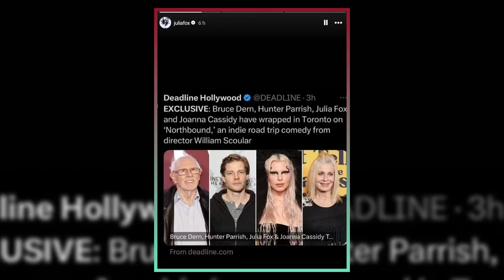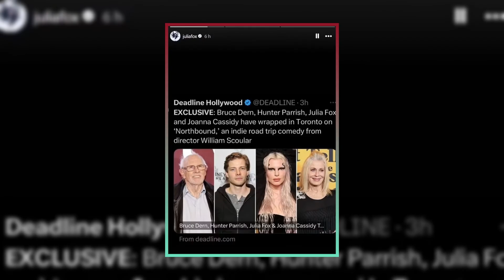"Julia Fox's Eccentric Style at The Crow Premiere"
Julia Fox turned heads at The Crow premiere in NYC, flaunting her signature foxy eye makeup and a daring outfit styled by Briana Andalore. The actress and producer wore a black blazer, skirt with pink-lace panties, and high-heel boots. Julia’s look was complemented by bold makeup and bleached hair, as she supported her friend FKA twigs. Don’t miss the highlights from the event and Julia’s latest projects in this video!